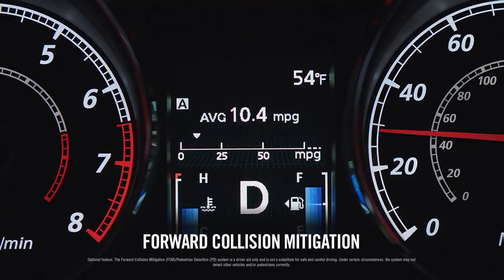2018 Mitsubishi Outlander & Outlander Sport Commercial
Mitsubishi Outlander Sport
Mitsubishi Motors North America, Inc. (MMNA) announced the brand will debut the 2018 Mitsubishi Outlander Sport at the 2017 New York International Auto Show. The brand's top-selling model, the Outlander Sport offers the reliability and affordability consumers look for in the competitive CUV segment. With new exterior and interior enhancements, and the addition of a new Touring Package, the 2018 model-year is sure to carryover the momentum built by its predecessor.

The 2018 Outlander Sport has a new exterior look with an innovative front and rear bumper design and LED running lights. The interior receives a 7 inch Smartphone Link display audio system with Apple CarPlay™ and Android Auto™, a newly designed floor console and a new shift lever.

The optional Touring Package, new to the 2018 model-year, offers a panoramic roof and advanced safety and technology features including Forward Collision Mitigation (FCM), Lane Departure Warning, Automatic High Beam (AHB), a rear camera and noise vibration harshness (NVH) improvements to make for a quieter ride.

The 2018 Mitsubishi Outlander Sport is slated to arrive in dealerships in fall 2017 and will be available in a new exterior color, Alloy Silver.
Mitsubishi Motors North America, Inc. (MMNA) showed the much-anticipated production model of the all-new 2017 Mitsubishi Outlander Plug-In Hybrid Electric Vehicle (PHEV) at the 2016 New York International Auto Show. The Mitsubishi Outlander PHEV is a perfect culmination of Mitsubishi's history of automotive excellence: 50 years of electromobility and decades of four-wheel drive technology honed on the international rally circuit. Featuring a highly efficient 2.0-liter gas engine and two high-performance electric motors, and Mitsubishi's superior Super All-Wheel Control (S-AWC) system, the Mitsubishi Outlander PHEV is a very capable PHEV. The Outlander PHEV will arrive at Mitsubishi showrooms in fall 2016.

"What makes the Mitsubishi Outlander PHEV so special is that it offers the best of both worlds with a balance of electric efficiency and long-range practicality," said Don Swearingen, executive vice president, MMNA. "Mitsubishi put its engineering prowess and knowledge to work to create a vehicle that meets the demand of a growing number of consumers who need a car that is capable and environmentally friendly. The Outlander PHEV will offer a high electric range and combined miles per gallon (MPG)."

The Mitsubishi Outlander PHEV is highlighted by the full-time, twin-electric motor 4WD system that provides quick and optimized torque distribution. The motors are mounted separately at the front and rear axles to deliver precise, responsive 4WD performance with the S-AWC system ensuring excellent driving stability and intuitive, linear handling. The battery that supplies the electricity for the motors is a high-capacity 12kWh lithium-ion battery pack.

Three drive modes are available: EV (full electric mode), series hybrid (electric power with generator operation) and parallel hybrid (engine power and electric motor assistance). The PHEV system automatically selects the most efficient drive mode given the road conditions and other factors. The system also features a regenerative braking mode, where electricity is captured under braking.

The S-AWC system found on the Outlander PHEV is a specialized application of Lancer Evolution-derived Super All-Wheel Control developed specifically for the Outlander PHEV's unique twin electric motor configuration for maximum performance, efficiency, tractability and safety.

Advanced safety and convenience features will be available on Outlander PHEV, including: Multi-Around view Camera Monitor, Forward Collision Mitigation with pedestrian detection capability, Blind Spot Monitoring with Rear Cross Traffic Alert (RCTA), and available smartphone integrations including Apple CarPlay™, the smarter, safer way to use your iPhone in the car, lets drivers make calls, get directions optimized for traffic conditions, listen to music, and access messages. It will also support Android Auto™ extends the Android™ platform into the car in a way that's purpose-built for driving.